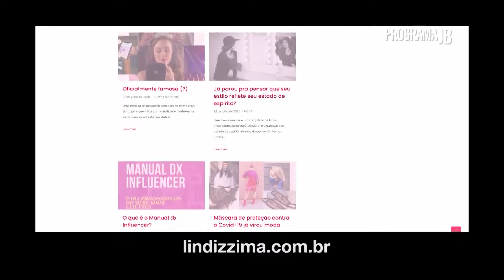Marceli Paulino Olhos nos olhos Clara Monforte